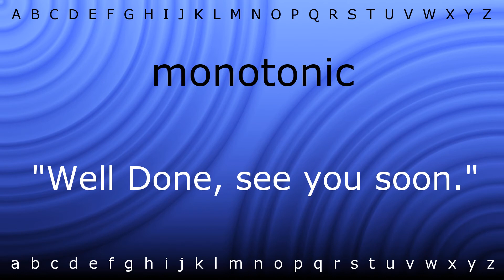How to pronounce 'monotonic' with Zira.mp4